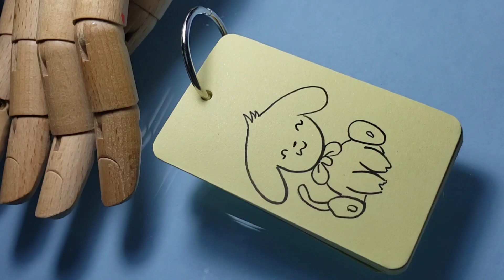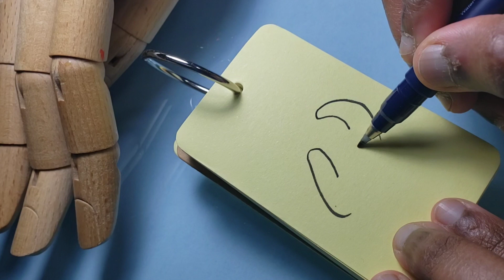Cute Drawing 😍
How to draw simple and easy, step-by-step tutorial. Follow me and learn to draw cute drawings.